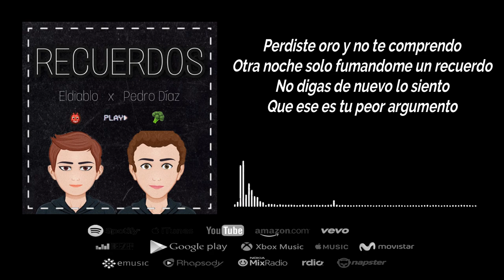Recuerdos - Eldiablo Ft. Pedro Diaz